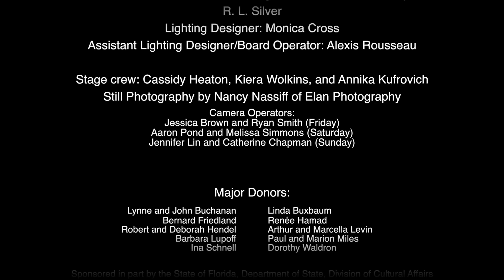Signal, Thema (Omaggio a Joyce)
Xiao-Xuan Yang Dancigers dancing her piece "Signal" to Luciano Berio's "Thema (Omaggio a Joyce)" at New Music New College on November 19, 2017 in the Black Box Theater on the campus of New College of Florida